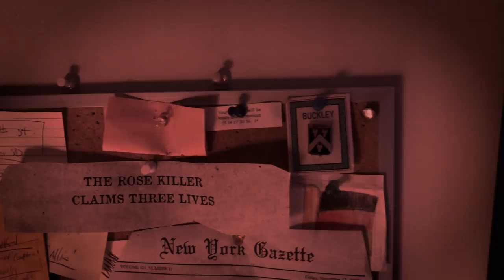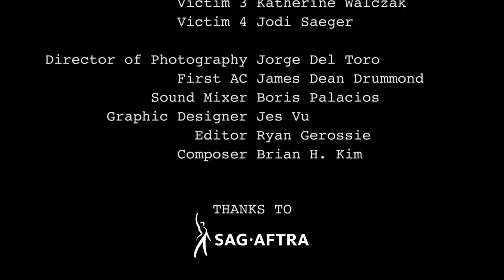The One That Got Away (2018) A short film by Kai Yu Wu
THE ONE THAT GOT AWAY starring Justin Chon and Jessica Henwick. Written and Directed by Kai Yu Wu.

A man races to stop that special one from leaving.

Kai Yu Wu @chinoiskai
Jessica Henwick @jhenwick
Justin Chon @JustinChon